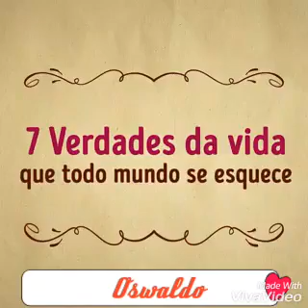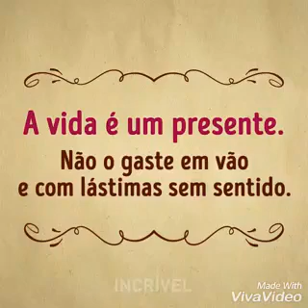Você não será o mesmo depois de assistir esse vídeo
Um vídeo para refletir em pequenas atitudes do dia a dia e te fazer mudar e ser melhor a cada dia